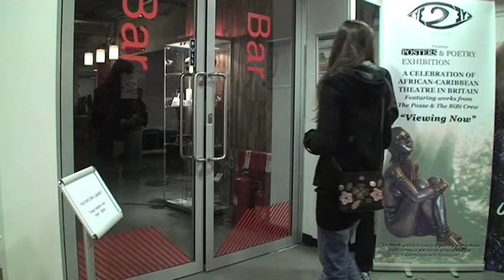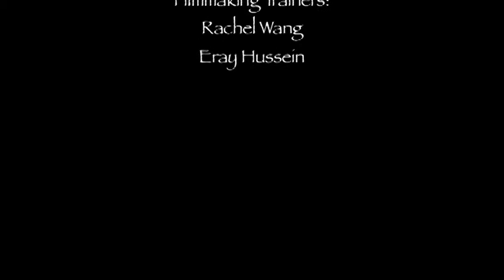Popcorn Cabaret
A short video about the Popcorn Cabaret event at Richmix in October 2009. Made on a workshop project run by Chocolate Films.